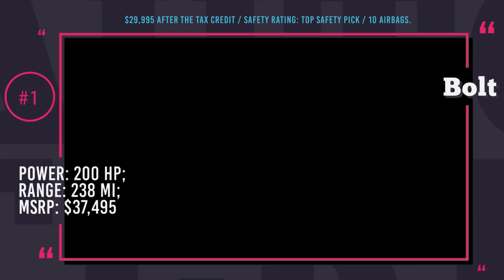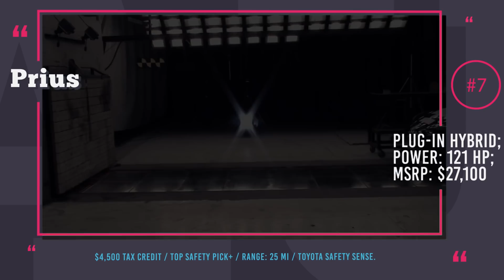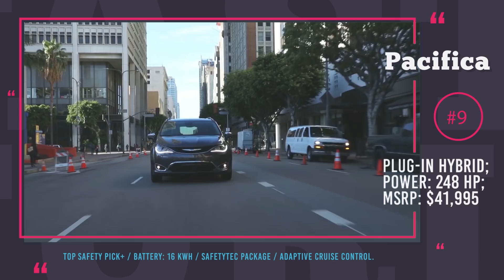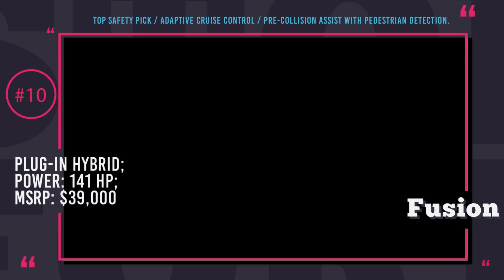Top 10 Electric Car Crash Tests: Can These EVs Be Safer than Tesla?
When reviewing electric cars we are mostly concerned about the range, recharging time and acceleration, while safety parameters are usually glossed over, even though they should be one of the major criteria when making an auto purchase.

So today we wanted to fix this mistake by reviewing safety ratings of some popular all-electric and PHEV automobiles determined by reputable research institutes and show some crash tests footage. Because, who doesn't love watching expensive cars like Tesla Model S being destroyed to bits and pieces?

Extra media info: caradvice.com.au and itc.ua

If you are thinking about electric automobiles, undeniable the latest Tesla Model S comes to mind as the flagship of the industry. Being a four door 5+2 seater family sedan, it remains one of the fastest automobiles on the planet. Even though this auto has good and acceptable safety ratings for the situations when the accident has actually taken place, it is mostly oriented at preventing one.

Safety features of Ioniq include: autonomous emergency braking, blind spot detection, lane departure warning and adaptive cruise control. It is worth noting that Ioniq was awarded the Top Safety Pick Plus safety rating.

As of today, Chevy Bolt EV, which in Europe is sold under the Opel brand as Ampera-e,  is one of the best compact electric cars that can travel over 238 miles on one chargeю To keep you safe in case of an accident Bolt will deploy 10 airbags and protect you with its advanced high-strength steel frame. However, it will also try to prevent any unfortunate events with its OnStar® Automatic Crash Response and OnStar Advisors.

Chevrolet Volt comes in the body of a 5 seat liftback that uses a gasoline-hybrid powertrain, that has impressive all-electric range of 53 miles, great efficiency and impressive acceleration. The 2017 Volt received the Top Safety Pick +award from the IIHS

For the last years Volvo XC90 T8 has worthily defended its well-deserved title of the most fuel-efficient 7-seater SUV. It received the Top Safety Pick rating, due to the use of bind spot assist, pilot assist semi-autonomous features and sturdy frame.

The 2018 model year of this BMW odd ball has gone through a mild facelift. The i3 gets equipped with a 33.2 kWh allowing 125 miles of real life range. The i3 has missed the mark to receive the high rating in safety lower than required crash prevention capabilities and average crashworthiness in some points, however overall it gets good and acceptable grades.

Prius Prime is a significantly upgraded version of the internationally famous hybrid hatchback by Toyota. According to the manufacturer, the 2017 model is equipped with a 1.8-liter 4-cylinder gasoline engine, which positively contributed to the improvement of the gas mileage rating.

Over the years Nissan Leaf has become popular among drivers for its affordability. The latest generation of the Leaf 1 currently costs $29,010, however it is reasonable to buy used models with a replaced battery for savings.

The 2017 Fusion is available with a hybrid powertrain and the pricing for this setup starts at $31,995. The auto carries an 88 kW Permanent Magnet AC Synchronous Motor and 2.0 liter Atkinson Cycle I-4, that produces 141 horsepower and 129 pound feet of torque.

Described as America’s first-ever hybrid minivan, Chrysler Pacifica uses both a 248 horsepower 3.6-liter V6 engine that produces 230 pound feet of torque and an electric motor. This is the only minivan that was rated as a Top Safety Pick+ by the IIHS in 2017.